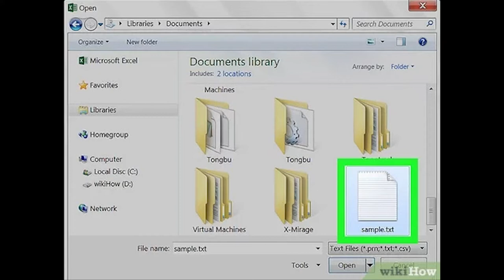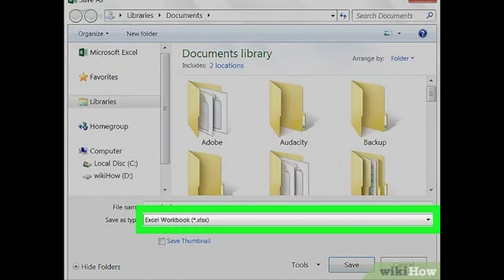Cách để Chuyển đổi Notepad sang Excel | WikiHow Tiếng Việt | Vietnamese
Trang wikiHow này sẽ hướng dẫn cách chuyển đổi tệp Notepad(.txt) sang tài liệu Microsoft Excel (.xlsx) trong Windows 10.